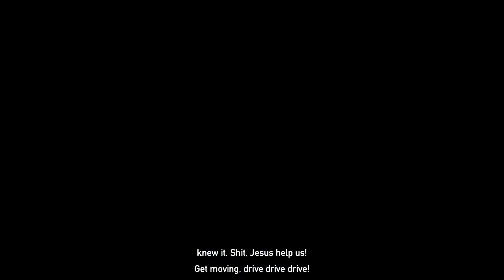Far Cry 5 || Casualties of War & Where it all Began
Got some action gameplay of Far Cry 5

System: ROG G531GU
Processor : i5 9300h
GPU: 1660ti OC
RAM: 32Gb (Dual channel 2666)
Mouse : Logitech G402
Controller: Cosmic Byte